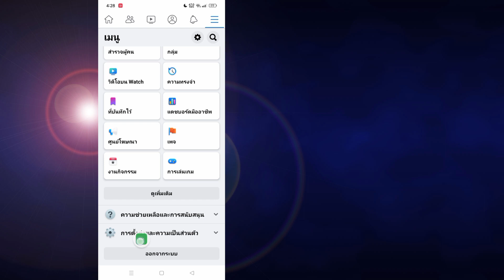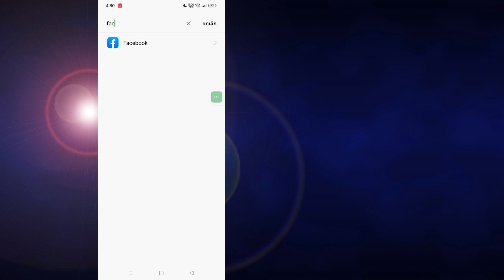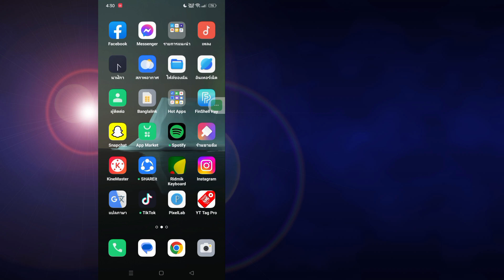วิธีแก้ไข! การแจ้งเตือนของ Facebook ไม่ทำงานในปี 2023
ในวิดีโอนี้ ฉันจะแสดงให้คุณเห็น [ วิธีแก้ไข!  การแจ้งเตือน Facebook ไม่ทำงาน ] .  ดังนั้นโปรดดูวิดีโอนี้อย่างระมัดระวังและอย่าข้ามวิดีโอนี้ หากคุณข้ามวิดีโอนี้ คุณจะไม่เข้าใจเป็นอย่างดี ดังนั้นหากมีปัญหาใด ๆ คุณสามารถถามฉันและแสดงความคิดเห็นด้านล่างได้ ฉันจะพยายามแก้ไขปัญหาของคุณ หากคุณชอบวิดีโอนี้ โปรดกด  ชอบและสมัครรับข้อมูลช่องของฉันขอบคุณค่ะ🙏